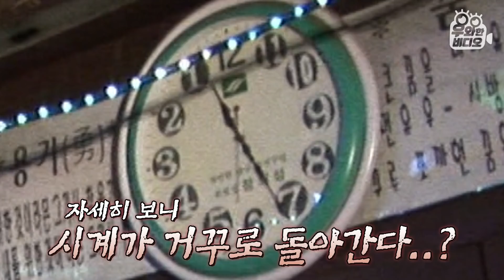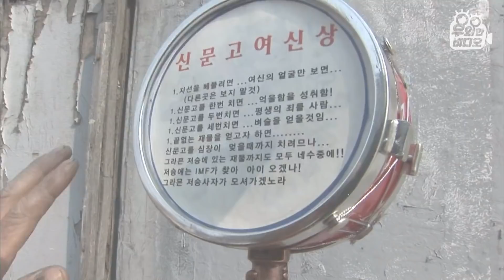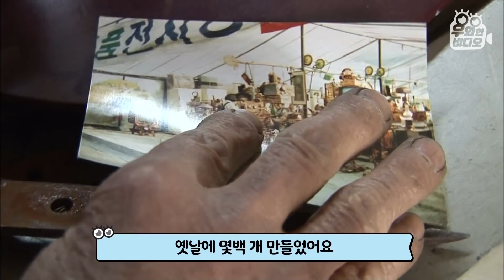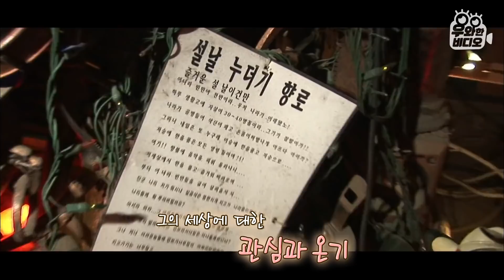제2의 백남준 등장?! 폐품으로 세상에 없는 예술을 만드는 남자! (feat. 이해 못 하는 편집자)┃A Man Creating One and Only Art with Junks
'소음은 왜 예술이 될 수 없는가?'
고정 관념과 관습을 깨는 예술을 추구했던 고 백남준 작가.
그의 뒤를 잇는 고물 예술가가 등장했다?!
'쓰레기는 왜 예술이 될 수 없는가'를 물으며
폐품의 무한한 변신을 보여주는 그의 작품 세계!